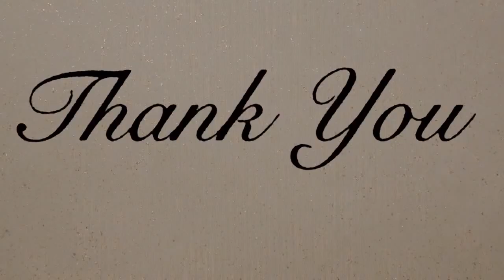Crack your success code | Mathematics | PATHFINDER